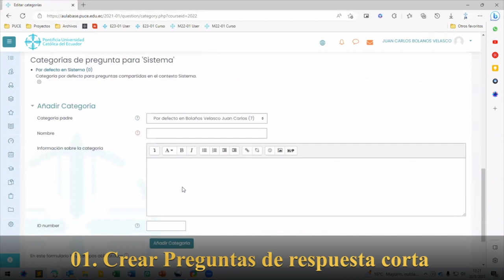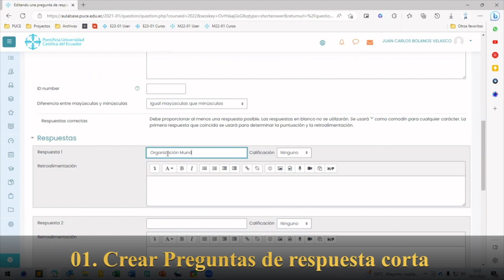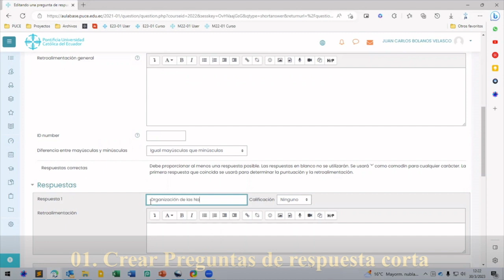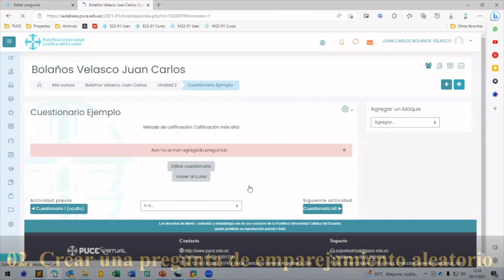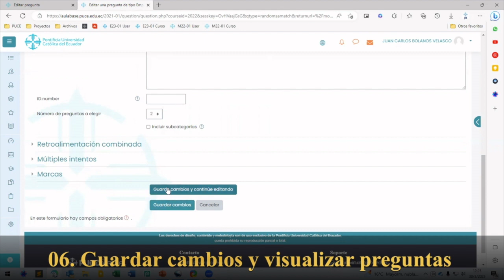Preguntas tipo emparejamiento aleatorio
Centro de Educación Virtual
Tutorial: Preguntas tipo emparejamiento aleatorio